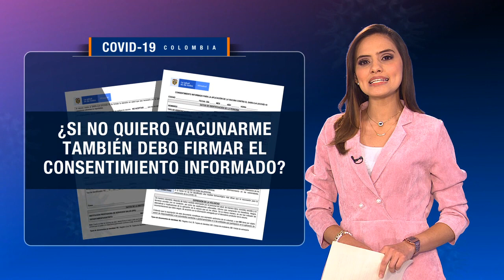Conozca todo sobre el consentimiento informado para la vacunación Covid